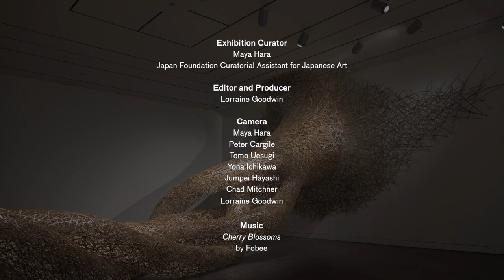Installation of Japanese Bamboo Art: Tanabe Chikuunsai IV: Connection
Tanabe Chikuunsai IV and his apprentices Tomo Uesugi, Yona Ichikawa, and Jumpei Hayashi install his site-specific work, "Connection," at the Asian Art Museum in San Francisco from May 16 through May 28, 2019. The exhibition will be on view at the museum from May 31 through August 25, 2019.